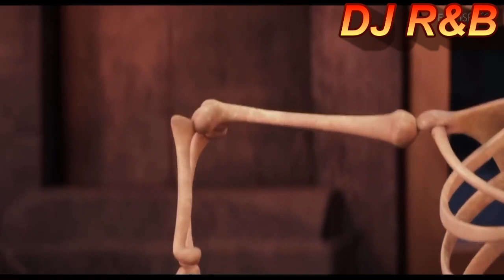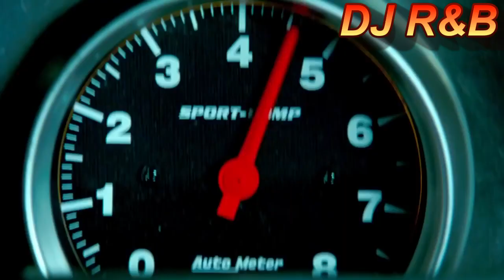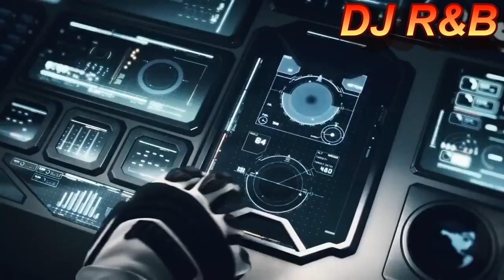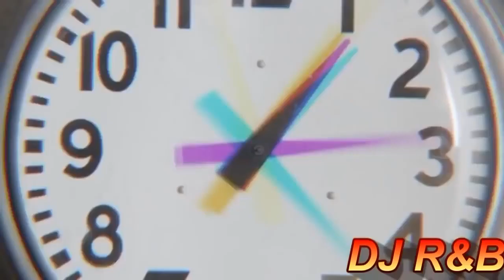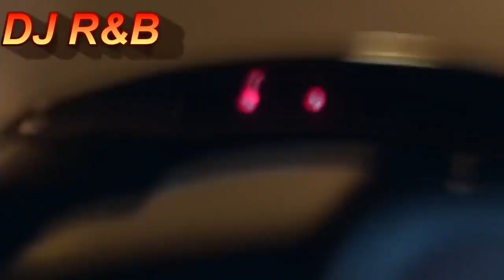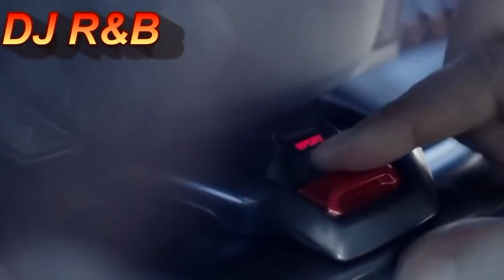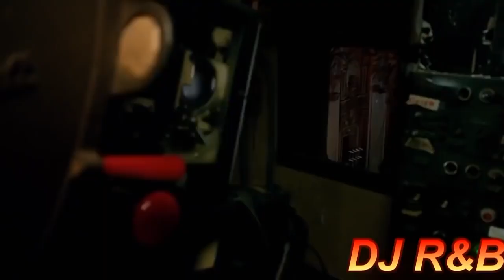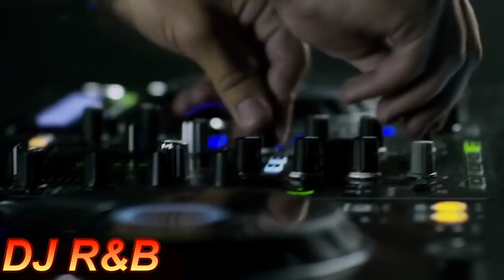NEW 80's/90's Greatest RETRO PARTY HITS ON MIX - VOL.6 - 2018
80's/90's Greatest RETRO PARTY HITS ON MIX - VOL.6 - 2018 by "FOR FRIENDS & FANS OF THE LEGENDARY DISC CLUBS OF THE 80's/90's in Vienna" - GREETING TO YOU